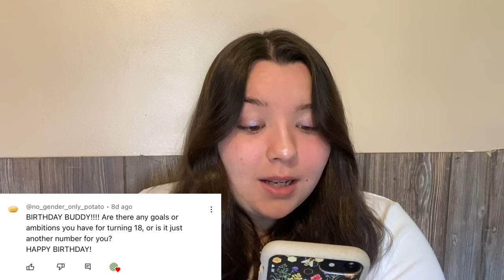I’m officially 18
I’m 18! Thank you so much for the birthday wishes. It means the absolute world. I love you all so much! Hopefully we can stick through the crazy journey ahead of us together